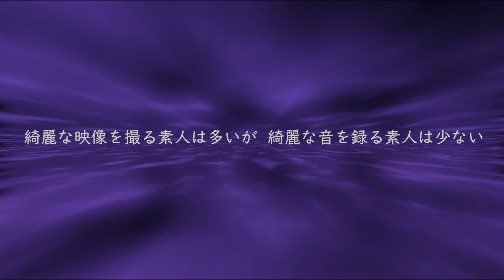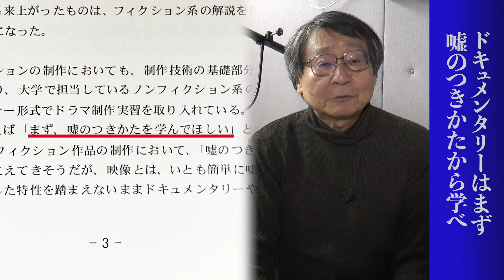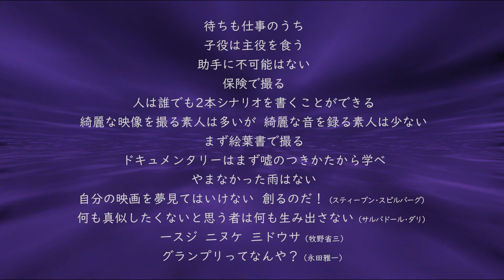映像制作現場の格言Ⅱ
映像制作現場の格言Ⅱ（アナログな映像制作講座136）
以前アップした「映像制作現場の格言」の第二段です。
映像制作現場におけるさまざまな格言、ことわざ、名言を解説。
　　☆待ちも仕事のうち
　　☆子役は主役を食う
　　☆助手に不可能はない
　　☆保険で撮る
　　☆人は誰でも2本シナリオを書くことができる
　　☆綺麗な映像を撮る素人は多いが  綺麗な音を録る素人は少ない
　　☆まず絵葉書で撮る
　　☆ドキュメンタリーはまず嘘のつきかたから学べ
　　☆やまなかった雨はない
　　☆自分の映画を夢見てはいけない  創るのだ！
　　☆何も真似したくないと思う者は何も生み出さない
　　☆一スジ  二ヌケ  三ドウサ
　　☆グランプリってなんや？

あなたが、座右の銘にしているような格言があればコメント欄に書き込んで下さい。